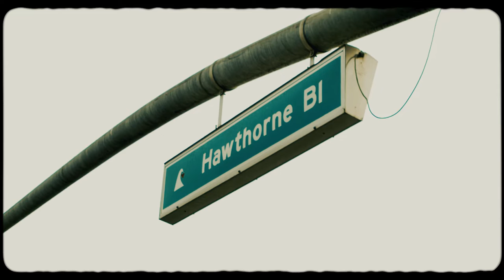Scottie Suave - Westside Raised ft. Sean Draper & Samantha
Westside Raised feat. Sean Draper & Samantha

Prod by bSHARP social media @ Bsharp310

Scottie Suave Social media @ Scottiesuave

Sean Draper social media @ seandrapermusic